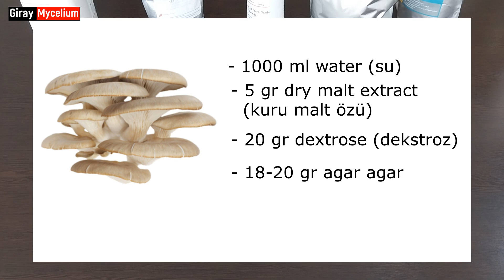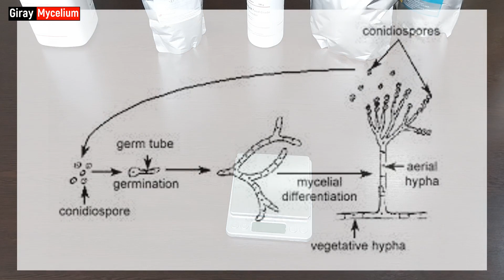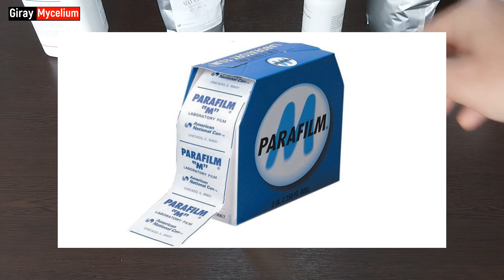Mantar Miseli için agarlı katı besiyeri nasıl yapılır ?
Katı misel kültürü, kapak ve besin katkısı ihtiyaçlarınız için web sitemiz açılmıştır.
Bu videoda Kuzugöbeği ,Kültür Mantarı ve İstiridye Mantarı için hazırlamış olduğum MEA katı besiyeri reçetelerini anlatmaya çalıştım. Umarım faydalı olmuştur.

Giray Misel

Evde istiridye mantarı nasıl yetiştirilir
Evde istiridye mantarı yetiştirmenin en kolay yolu

Katı besiyeri toz besin katkısı talepleriniz için 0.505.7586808